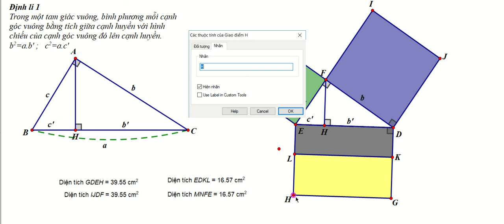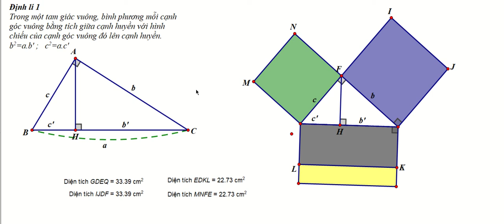Hình học lớp 9 tập 1 - Định lí 1 - Bài 1